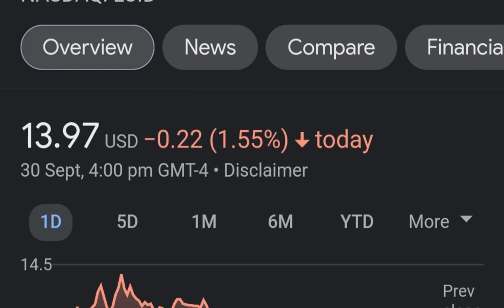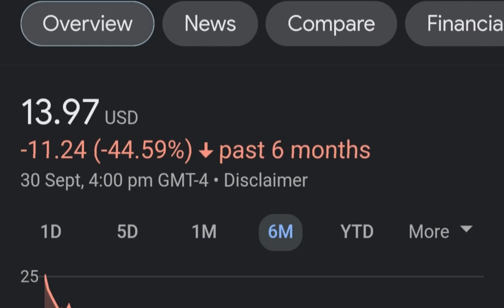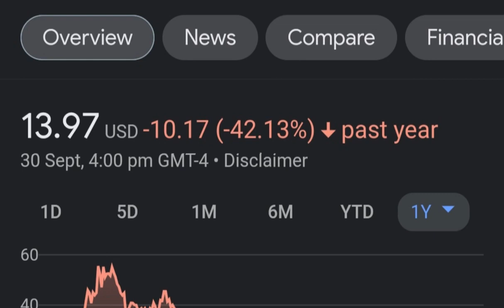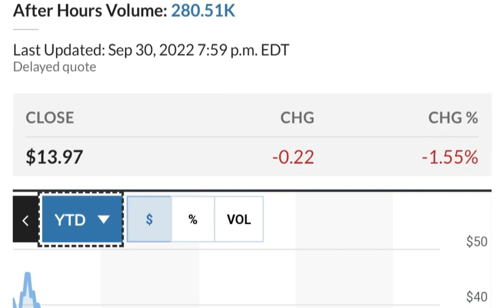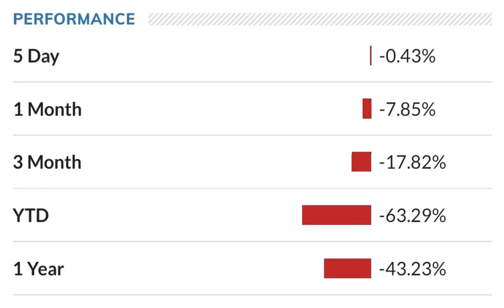LCID Stock Lucid Motors Price Predictions Analysis AND This Changes Everything!